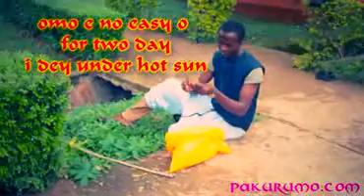GIRLS AT BELLS UNIVERSITY MAKE YOU DO ANY THING FOR MONEY